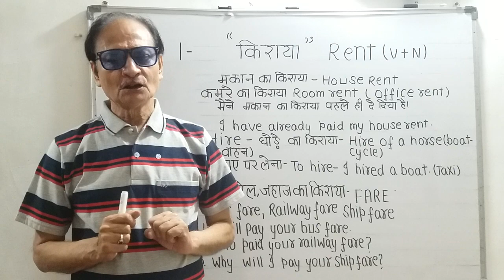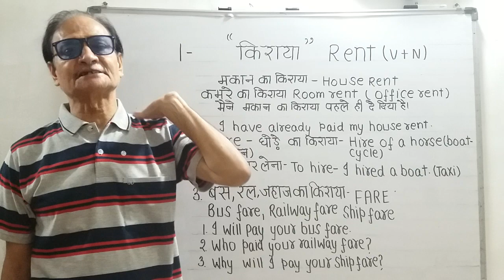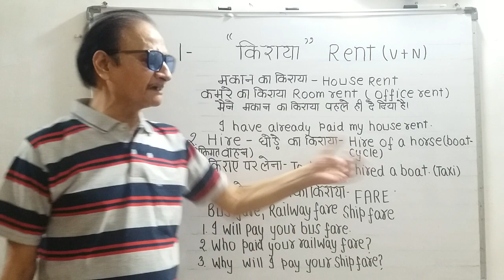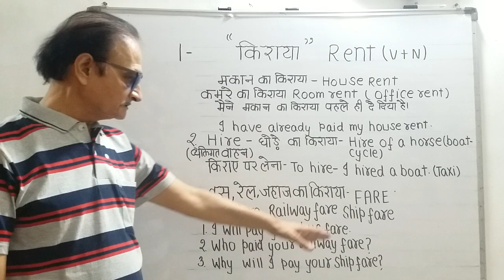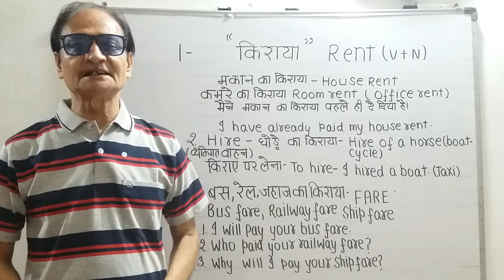"किराया" इनके किराए की English अलग-अलग बनती है--"मकान का किराया" "टैक्सी का किराया" रेल किराया"